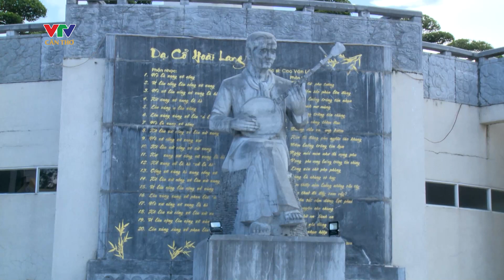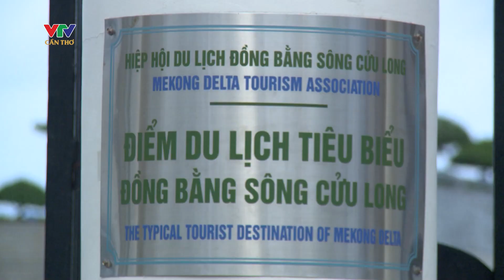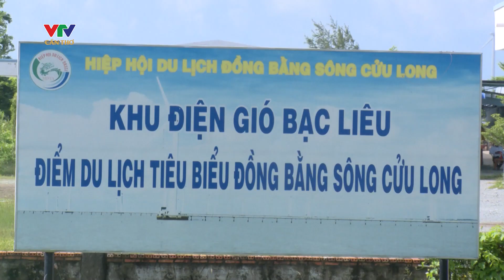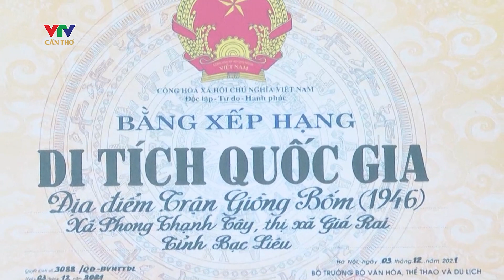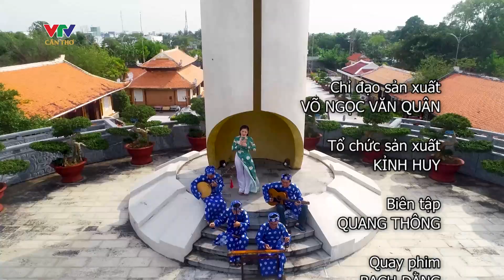Ấn tượng du lịch Bạc Liêu | VTV CẦN THƠ